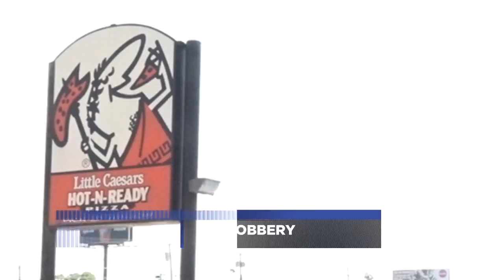Police search for suspect who shot employee, attempted robbing Little Caesars on Valley Mills